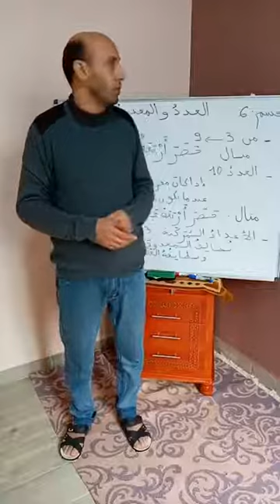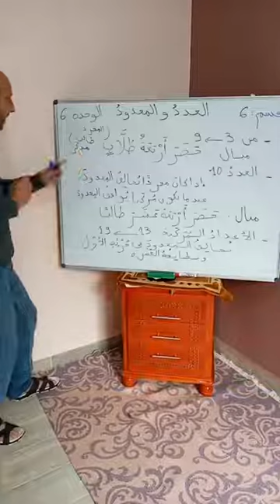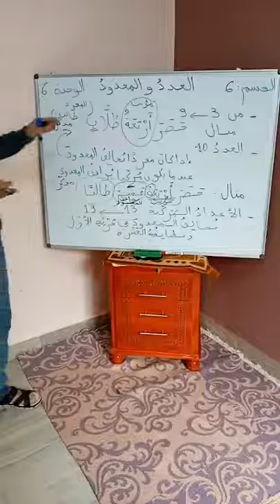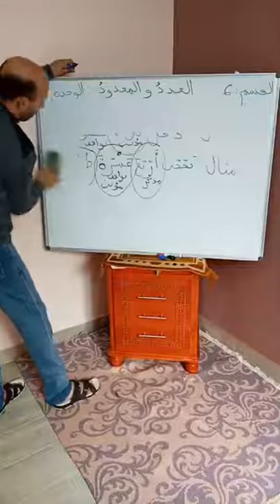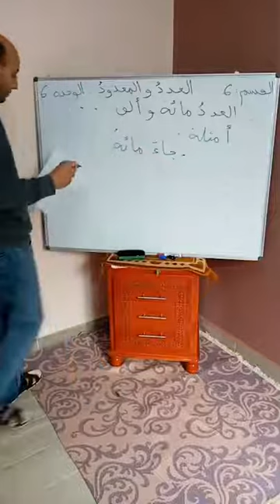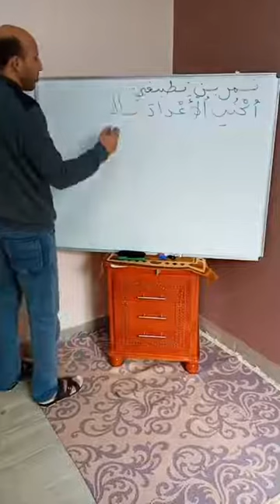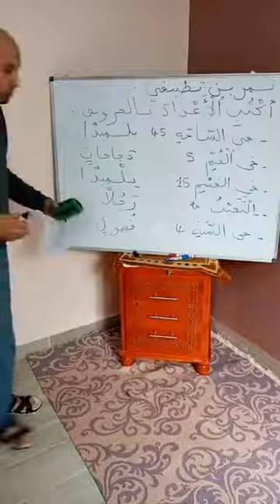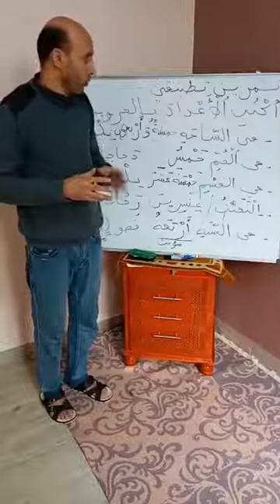درس العدد و المعدود